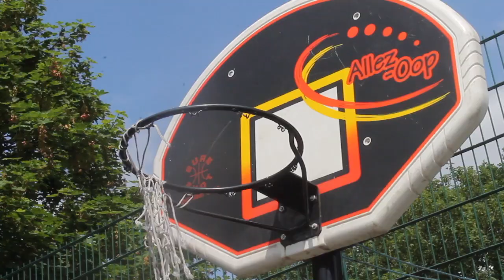Black mamba (Trailer)